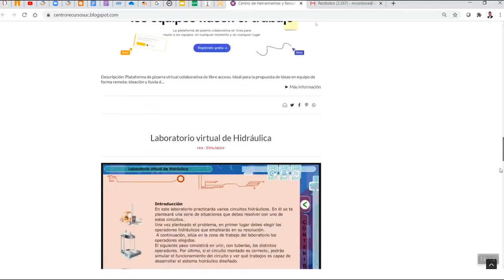Ecosistema digital de aprendizaje - UC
Dirección de Tecnologías Digitales para el Aprendizaje